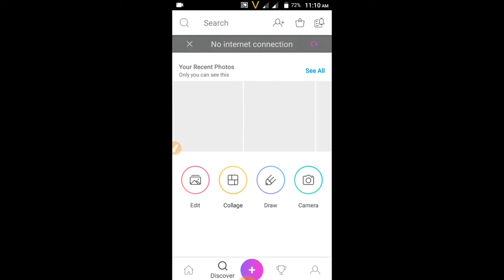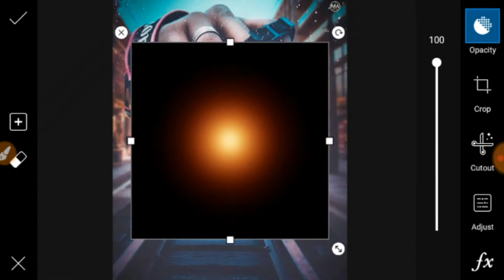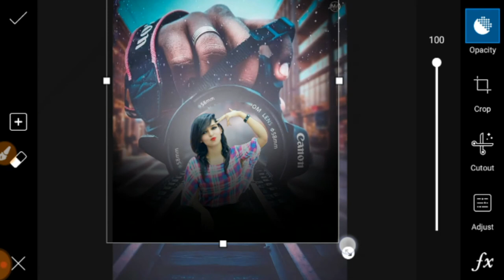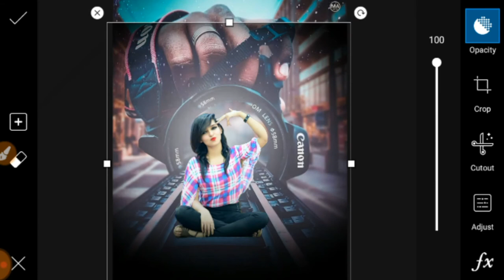how to Instagram viral photo editing||PicsArt manipulation Editz||Editz club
how to Instagram viral editing ||PicsArt manipulation Editz||Editz club

I upload very intersting editing releated videos